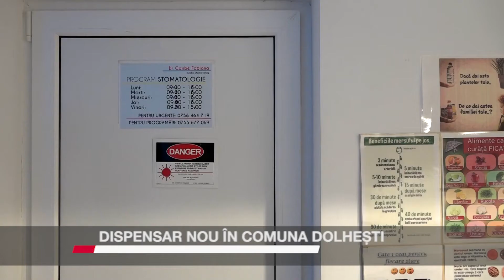Dispensar nou în comuna Dolhești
Comunitatea locală din Dolhești are un nou dispendar medical, conceput ca un centru integrat de sănătate. Investiția se ridică la 2 milioane de lei și a fost realizată cu fonduri guvernamentale.